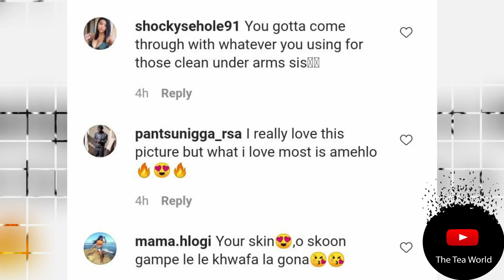Skeem Saam Actress Mogau Motlhatswi Shocked Many When She Posted This Picture...